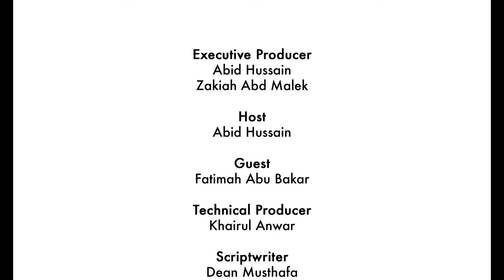Fatima Abu Bakar Unveils: Journalism, Acting & Talent Future in Malaysia - What’s Stew-ing Ep.6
Join us as Madam Fatima Abu Bakar, a distinguished journalist, beloved Malaysian actress, and sought-after acting coach, now serving on the FINAS board, shares her invaluable insights on the state of journalism, acting, and talent in Malaysia.

Discover the challenges and opportunities that lie ahead for the journalism, film, and TV industries in this revealing interview on "What’s Stew-ing?".

The video is about "Fatima Abu Bakar Unveils: Journalism, Acting & Talent Future in Malaysia - What’s Stew-ing Ep.6" but also tries to cover the following subjects:

State of Malaysian Media
Acting Talent Evolution
Future Media Prospects

TITLE: Fatima Abu Bakar Unveils: Journalism, Acting & Talent Future in Malaysia - What’s Stew-ing Ep.6